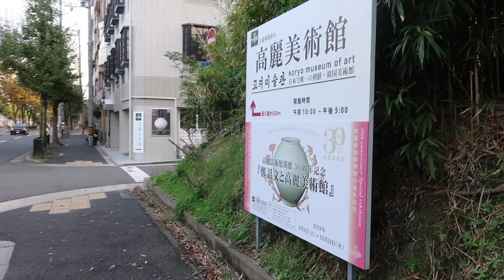여행하는 제이_오사카/교토_7_친구들과 가이세키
안녕하세요.
교토 두번째 이야기입니다 :-)